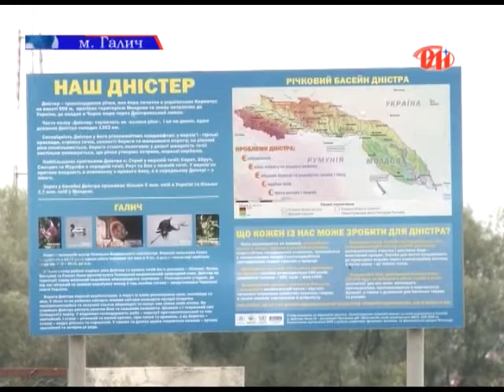В Галичі почали ремонт мосту історичної цінності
Приємна новина надійшла сьогодні із Галича. Тут розпочали капітальний ремонт залізного мосту, який наразі використовується як пішохідний. Міст має історичну цінність, йому вже 101 рік.  На його оновлення буде використано мільйон гривень. Планом робіт, які тут проводитимуться, цікавилися наші  журналісти.